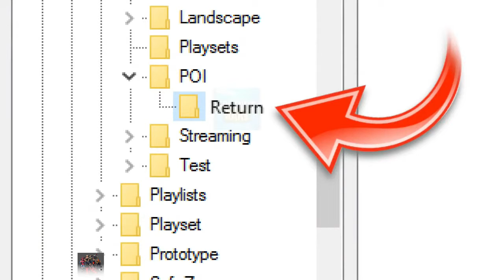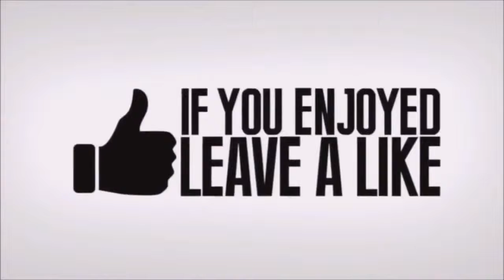Streamers React To New "Futuristic" Risky Reels Back Fortnite Moments I Rebuilt Risky Reels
Streamers react to new "futuristic" risky reels back fortnite moments -

Credit:
Fortnite Rare